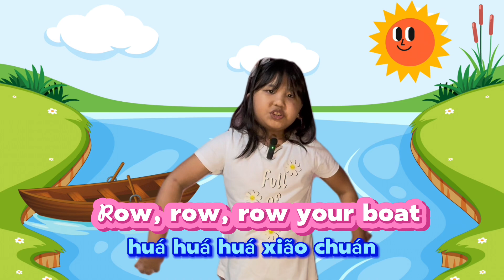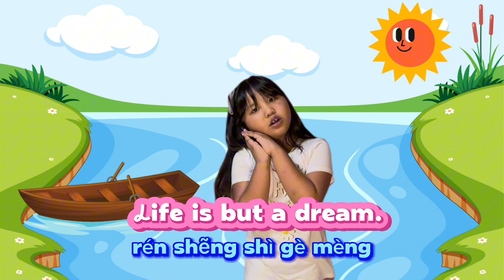Row Row Row Your Boat in Mandarin by Shrayne | Shrayne Settarra Diary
Row Row Row Your Boat in Mandarin
hua hua hua xião chuán

Alphabet Phonics with 2 year old Shrayne and Settarra

Xoxo;
Grazee Anya 💋

Mandarin
Mandarin song